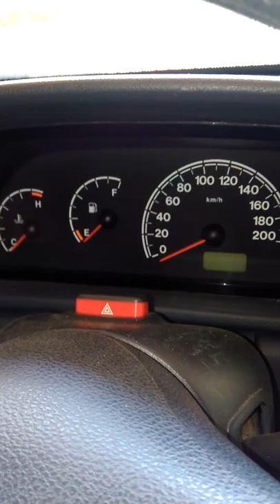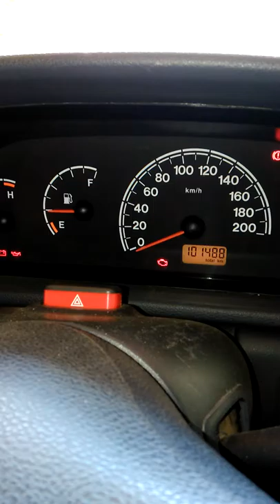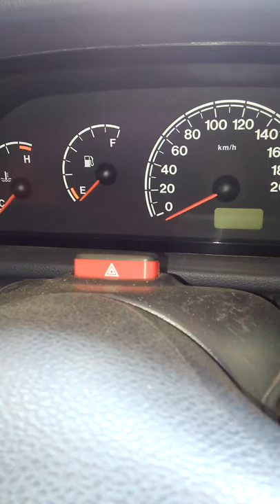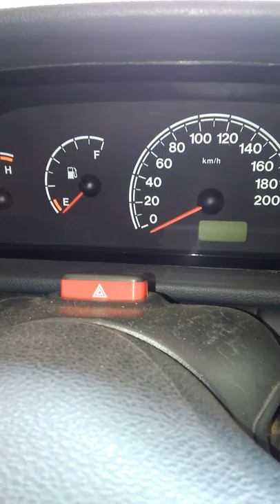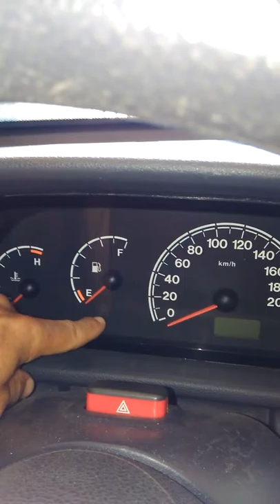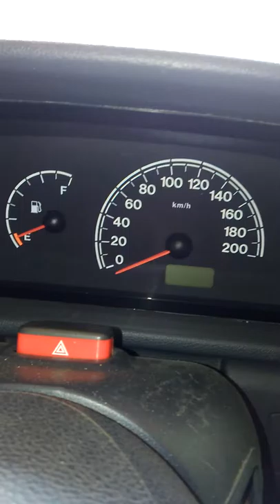CODIFICAÇÃO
defeitos no code